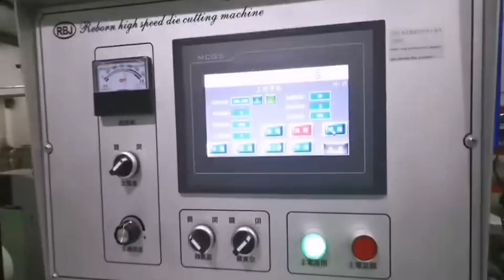Web width 550mm high speed full cut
550mm web width
high speed die cutting machine
full-cut